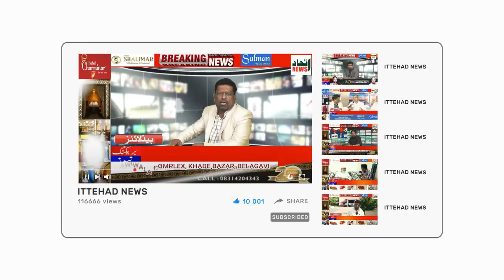ITTEHAD NEWS | BELGAUM NEWS | - SEERAT COMMITTEE ANNOUNCES EID E MILAAD PROCESSION ON 1ST OCTOBER